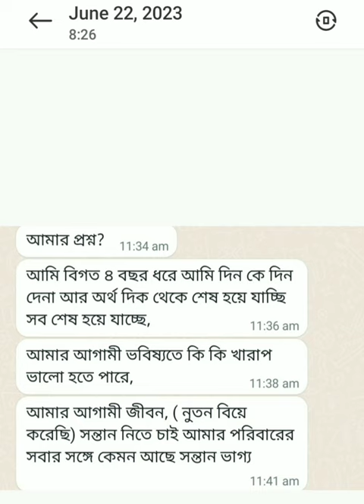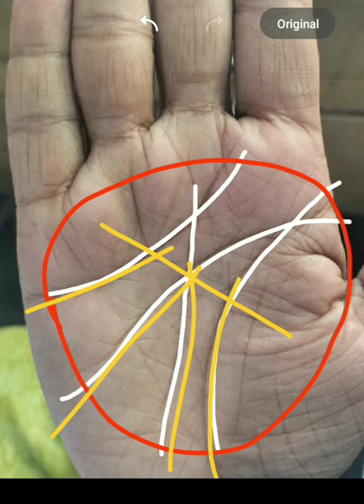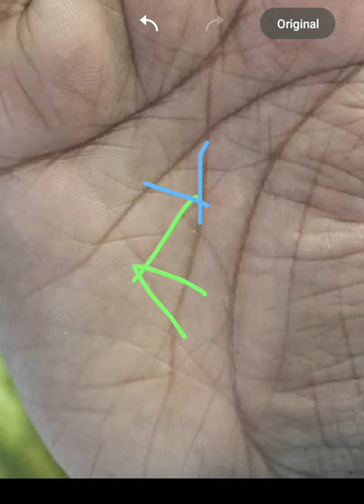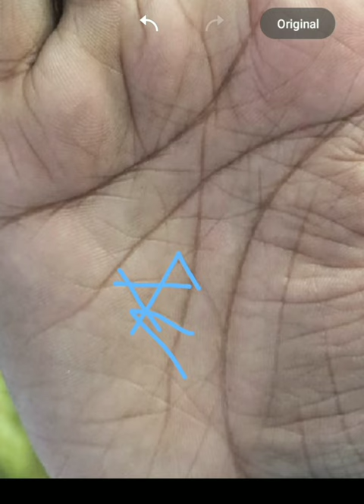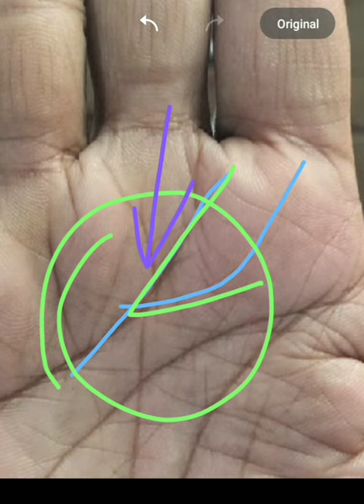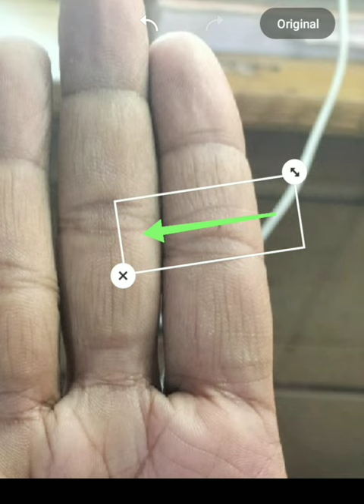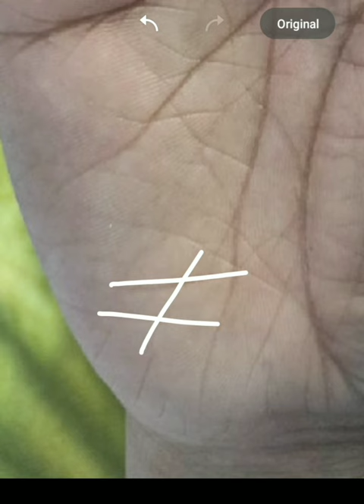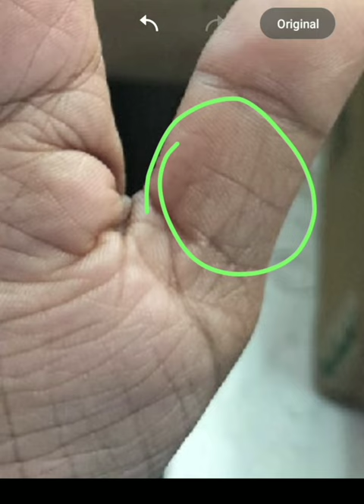Very rare triangle are present this hand.Rare sign.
If you want to see the big house, you need to see the Luck Line and Venus field.
Ravi Kshetra is required to be seen in the upper part of the heart line to see love marriage arrange marriage.
To see more improvement, the entire hand area needs to be looked at very well.
Venus is the place of happiness, so those who have Venus in their favor are much happier in life.
Moon field is required to see fixed brain and anxious person.